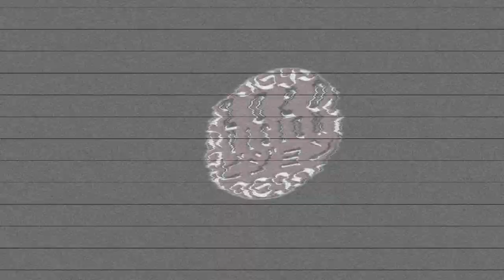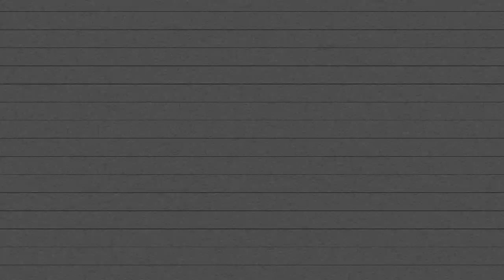2020VISION (EP-2): TEAM CANADA GEAR HAUL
I GOT MY TEAM CANADA GEAAR AND JUST WANTED TO SHOW Y'ALL!

Articles:
Brampton's Jared Kerr proving a great leap forward in Canadian long jump:

'I’m in this until the end': Jared Kerr's long jump career taking off

Canada's Jared Kerr soaring to new heights under Carl Lewis's tutelage